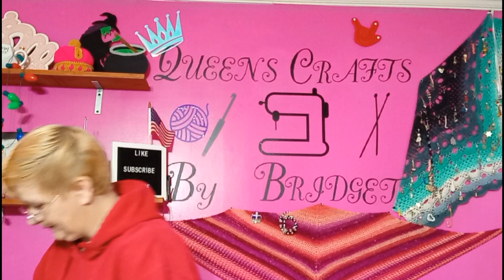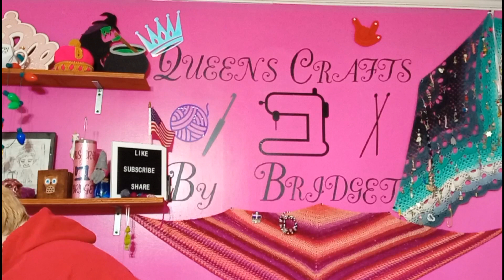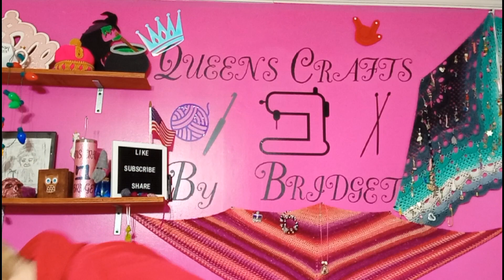wedding dress update , stashdown2023 , happy mail, and so much more 💃🏼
Queenscraftsbybridget

wish list

Boxed bottom reversible Japanese knot bag
Small set 40
Small bag 35
Med bag Set 45
Med Bag 40
large set 70
jumbo set 90
Princess set 65 that's med knot bag notions pouch and hook needle bag set

Queens set 85 med knot bag notions pouch hook/ needle bag & large sock (take out) bag

Empress set is med knot bag set ,hook needle pouch, 100 gram cake bag ,take out sock bag , royal cake sake ,190

Goddess set jumbo bag set , med bag set , hook needle pouch, 100 gram cake bag ,take out sock bag , royal cake sake, two cake cozies , 2 xl cake cozie 330$

Hook /needle / sock bag 25
100 gram cake sack 1 for 20 or 2 for 30$
Take out sock bag 25
Cake cozies 2 for 15 or ,4 for  25
XL cake cozies 2-25
Add a notions pouch 5
Add a pocket 5
Fancy on both sides add 15

Stash down rules
Starts January 1st 2023 until December 31st 2023

Only projects made from stash count

Only exception is when less than one ball is nee
ded to complete project

If you have a channel video must be up by 5th of the month

If you do not have a channel you must have your numbers in by the 4th of the month May submit numbers by email preferably

May track yardage and or weight of completed projects

Fiber spun into yarn as long as fiber is part of stash counts when made into a completed project

This is not a competition it is something fun to do to help us stay true to our stashing down vow

the lilly I'm making Etsy